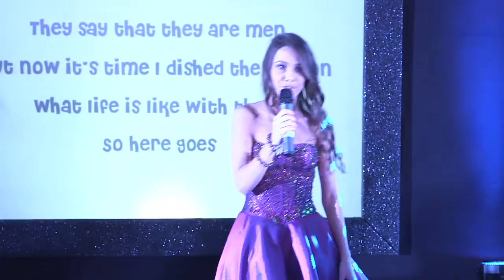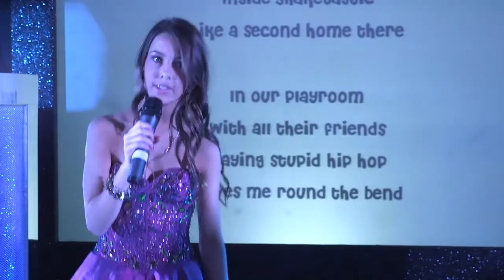Libby's Barmitzvah song